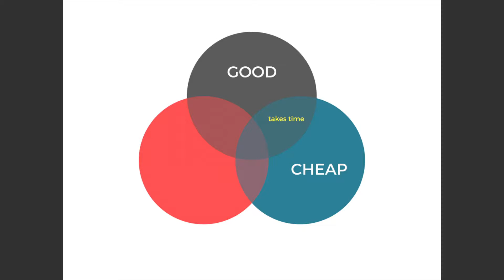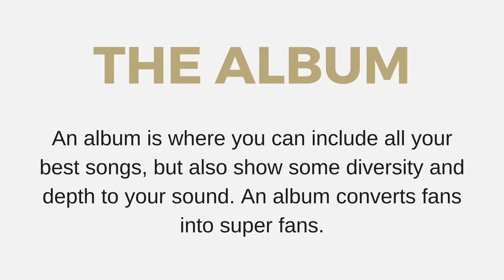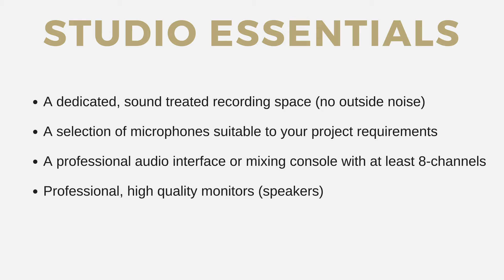How To Prepare For The Studio